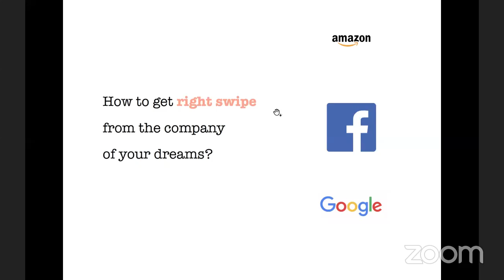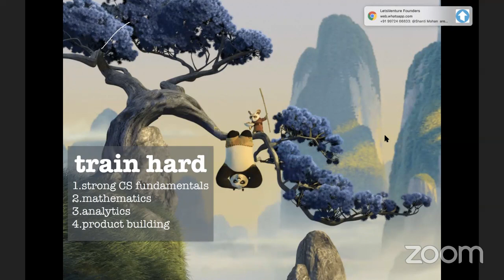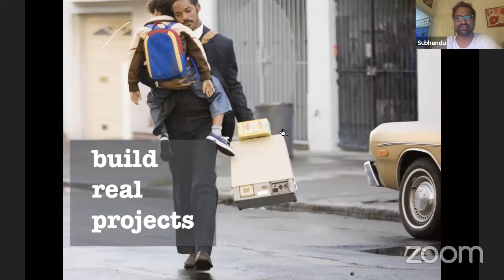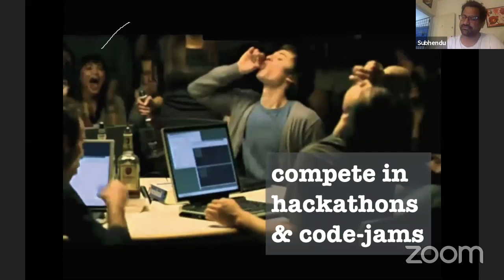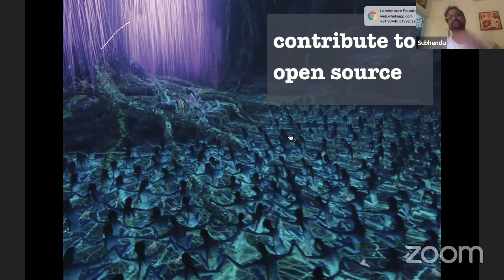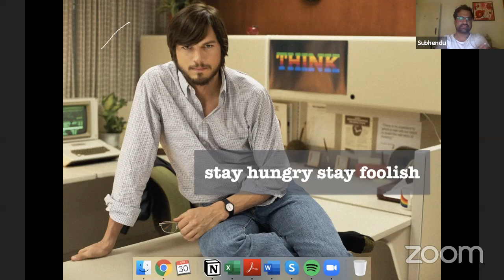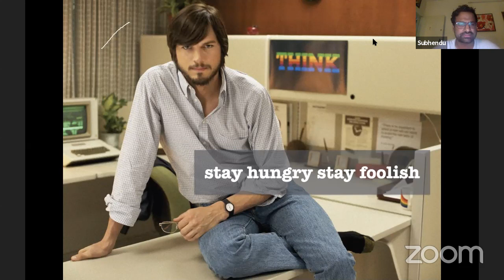How to get into a product company : Behind the scenes | Subhendu Panigrahi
Product companies have the top-notch engineering teams, consequently, the interviews and coding rounds of these companies is a tough nut to crack.

Who can tell you more precisely and elaborately than the CEO and founder of Skillenza, who has been in the hiring business for such a long time?

The topics covered:

- Demystifying the hiring process for product companies
- Painting a clear picture of the skills required
- Building your personal Brand
- Leveraging the power of community for peer learning